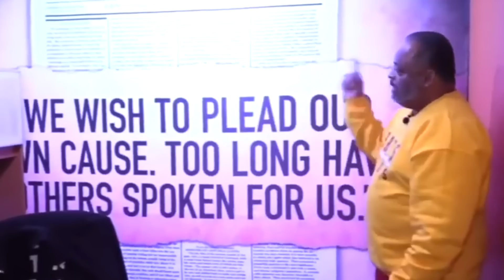Ex-Texas Cop Sentenced To Nearly 12 Years For The Killing Of Atatiana Jefferson | Roland Martin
The man who killed Atatiana Jefferson in 2019 will spend nearly 12 years in prison for his manslaughter conviction.

Aaron Dean stood motionless as the judge read the jury's decision.

Before Dean was taken into custody, Ashley Carr got to speak to the man who killed her sister.

The Jefferson family attorney, Lee Merritt and Ashley will join us later in the show.